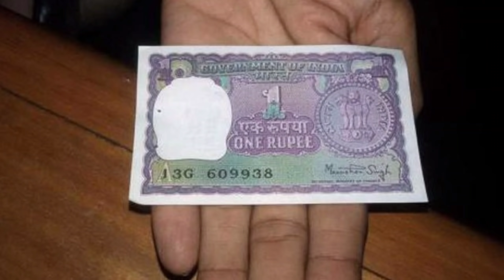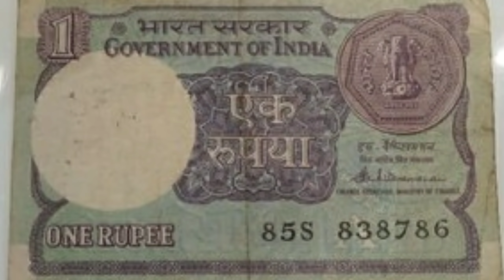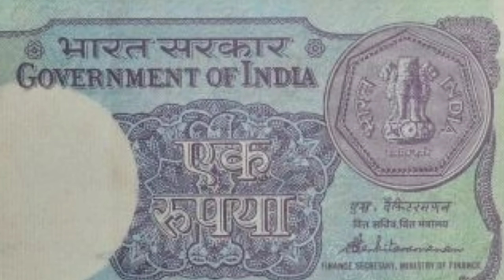ಎಲ್ಲಾ ಕೆಲಸಬಿಟ್ಟು ಈ ವಿಡಿಯೋ ನೋಡಿ || ಲಕ್ಷ ಲಕ್ಷ ಗಳಿಸುವ ಅವಕಾಶ ಇಂತಹ ನೋಟ್ ಅಥವಾ ಕಾಯಿನ್ ಇದ್ರೆ ಸಾಕು